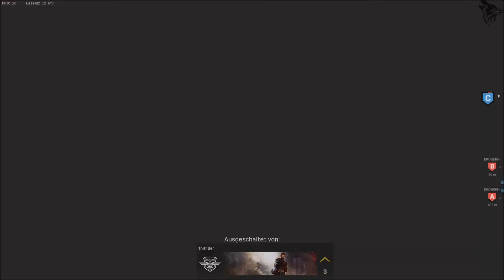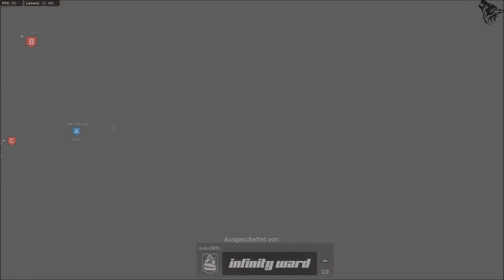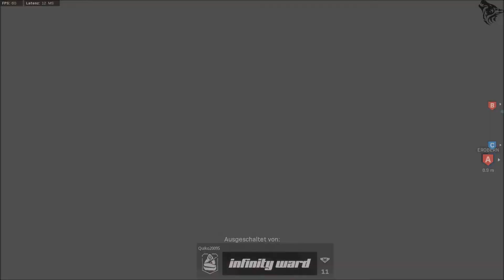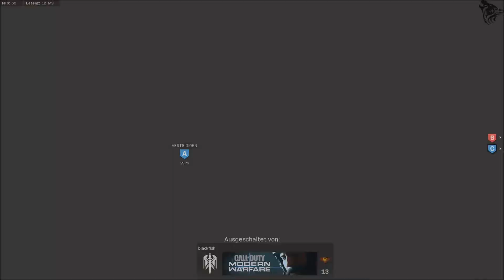Happy Weekend | Call of Duty®: Modern Warfare PC Beta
▬▬▬▬▬▬▬▬▬▬★ஜ۩۞۩ஜ★▬▬▬▬▬▬▬▬▬▬
▶️ Call of Duty: Modern Warfare
▬▬▬▬▬▬▬▬▬▬★ஜ۩۞۩ஜ★▬▬▬▬▬▬▬▬▬▬

▁ ▂ ▄ ▅ ▆ ▇ █ 𝔅𝔩@𝔠𝑘𝔚𝔬𝔩𝔣 █ ▇ ▆ ▅ ▄ ▂ ▁